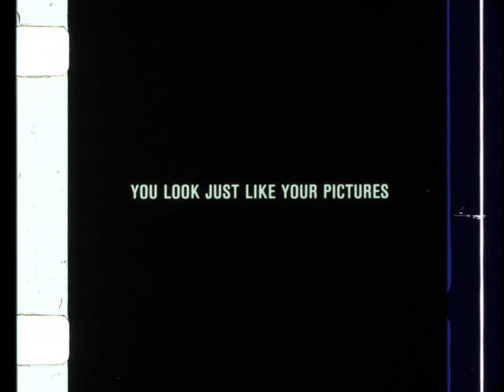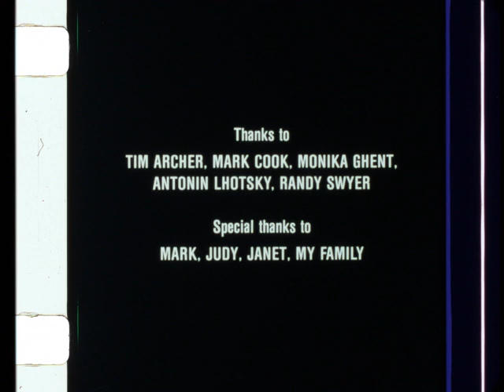You Look Just Like Your Pictures (1988, sound)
Description: A diary film made by Jonathan Kahana.

Subjects: 1980s,Film and media art,Road trips

Creator: Jonathan Kahana

Credits: Kinescoping: Mark Cook
Sound Recordists: Drew Solodzuk, Jonathan Kahana
Thanks To: Tim Archer, Mark Cook, Monka Ghent, Antonin Lhotsky, Randy Swyer
Special Thanks To: Mark, Judy, Janet, My Family

Produced at York University

Distributor:

Contributor: Jenny Horne

Source Collection: Jennifer Horne Collection

Production Date: circa 1987

Geographical Location: USA; California; Los Angeles, California; Hollywood, California; San Francisco, California; Beverly Hills, California; Yuba City, California

Genre/Form: amateur, experimental

Language: eng

Rights: Rights owned by Jennifer Horne, Santa Cruz, California, widowed spouse of Jonathan Kahana.

Element: positive

Color:

Color Process: Eastman LPP

Sound or Silent: sound

Film Soundtrack Type: variable area

Edge Code: square triangle triangle

Frame Rate: 24 fps